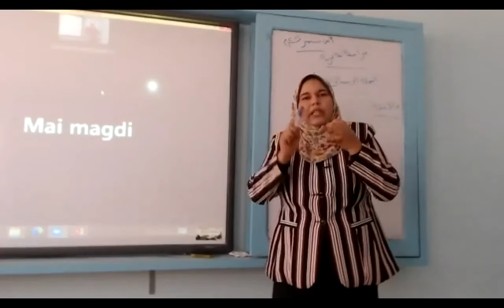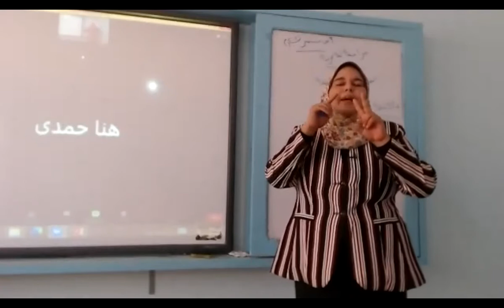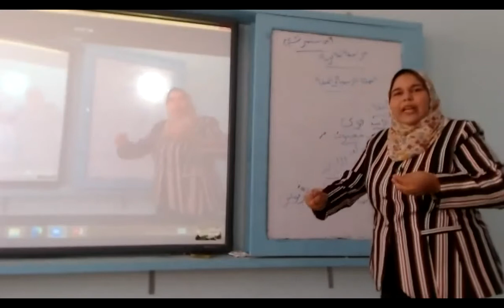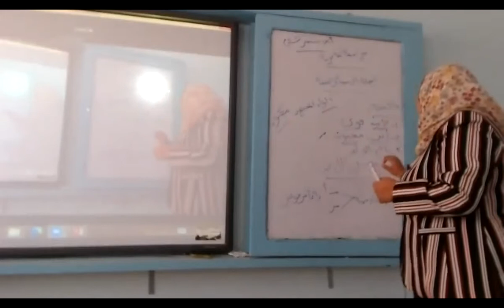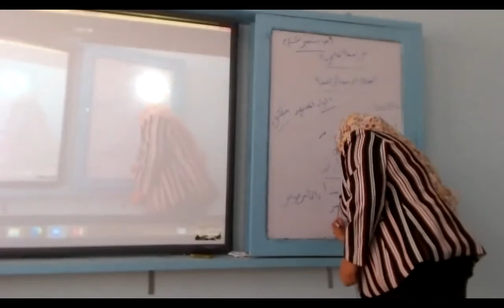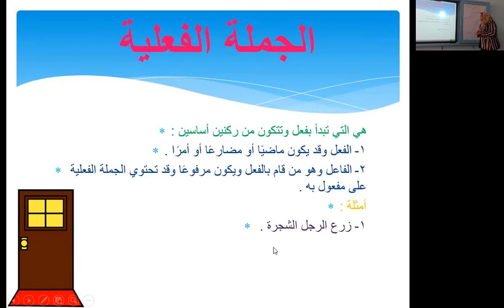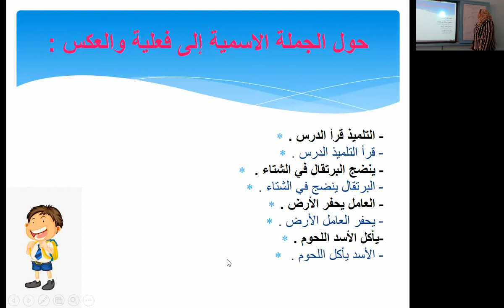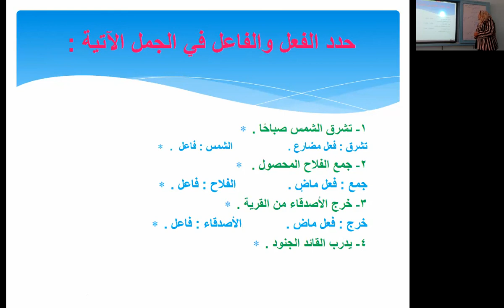مراجعة علي ما سبق دراسته في مادة اللغة العربية من منهج الصف الرابع الابتدائي